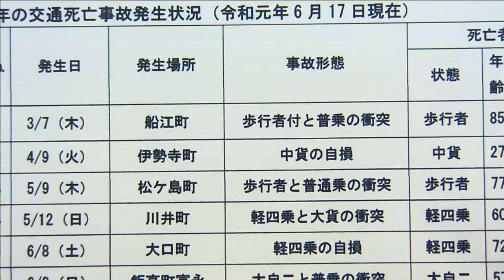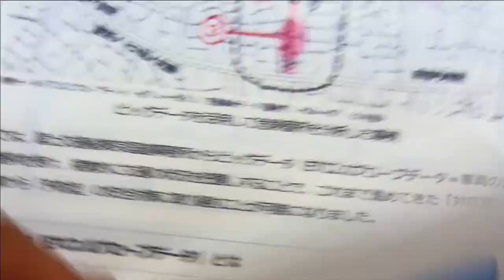youtube video #-4UpIx6BRUk